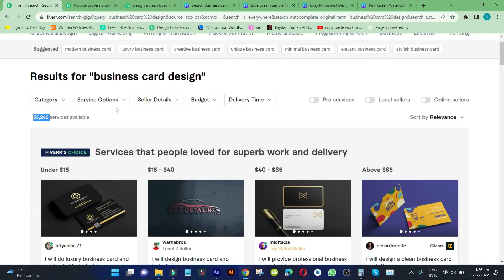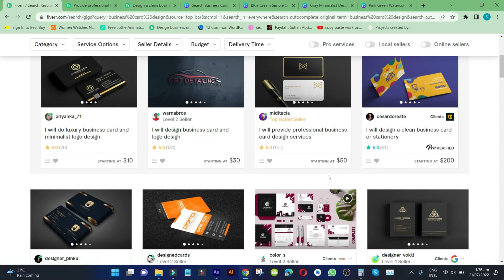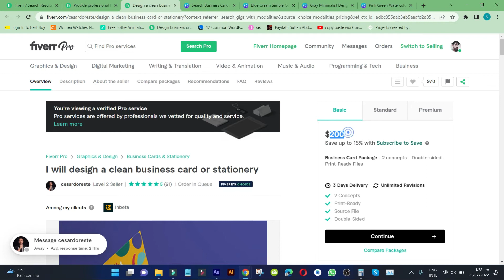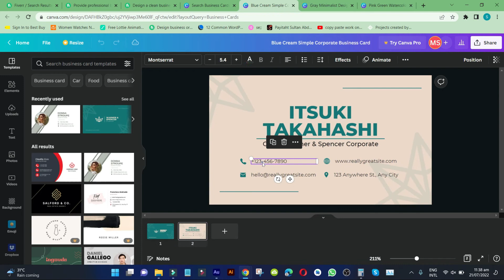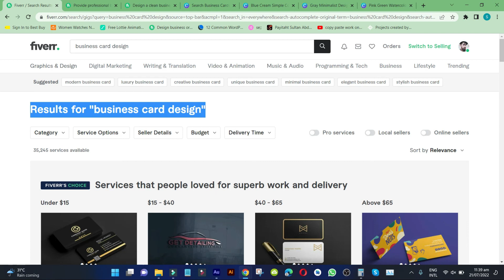How to Earn $ 50 Per Day By Making Business Card Designs - copy past work online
In This Video We Will Learn About How to Earn $ 50 Per Day By Making Business Card designs - copy past work

Allah Hafiz